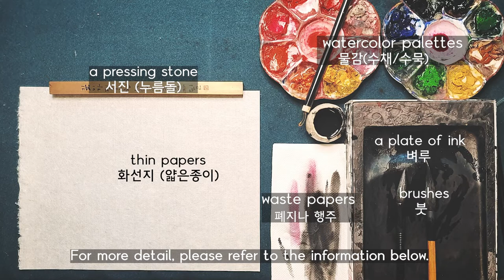Drawing orchids blooming on stone _ ink painting basics _ Meditation art therapy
To prepare
signature stamps,
watercolor palettes(water-soluble material),
2 round brushes(1 for black and 1 for color),
a plate for ink, thin Korean papers (It can be replaced with other thin paper that spreads well), a used waste paper, a pressing stone (something that you can press to keep your paper from moving.), etc.

‘Sagunja’ is a Korean word that symbolizes four plants; plum, orchid, chrysanthemum, and bamboo, and is an important material of oriental art.
Orchids spread the subtle fragrance even in the deep mountains.

At first, I started out with curiosity.
I drew every day, even for a very short time.
But as time goes by, painting every day is not easy.
It's been decades since I've been painting.
Now, brushes are like arms and legs to me.
In contemporary art, one's own expression has become more important than technique.
Making a habit is like having a body extension tool that gives you more freedom of expression.
Be patient, continue at your own pace as if a baby learn to walk. If you fall, get up.